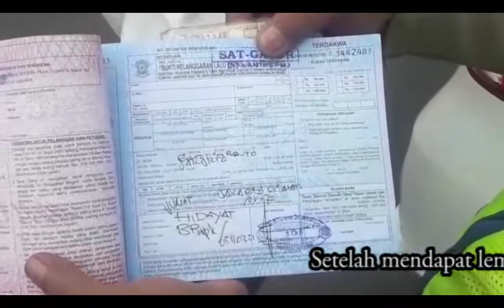Pendapat Pelanggar Lalu Lintas Tentang Tilang Elektronik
Polisi telah memberlakukan tilang elektronik atau e-tilang pada 16 Desember lalu.